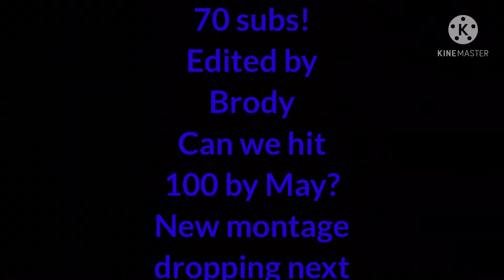Best of January | Maze Montage